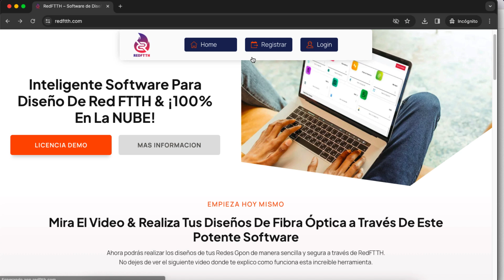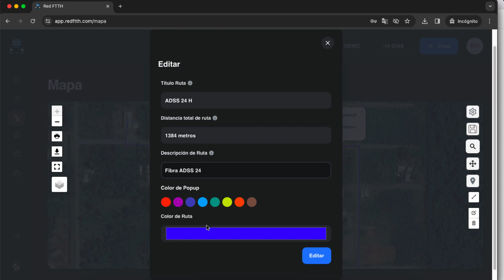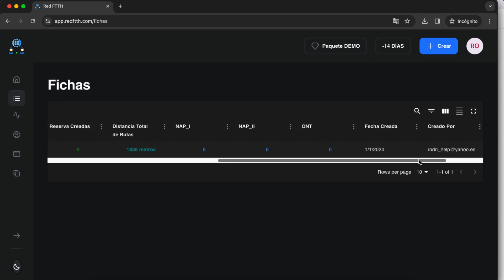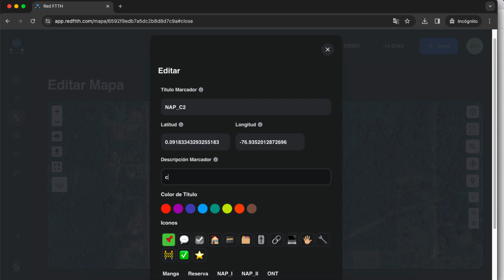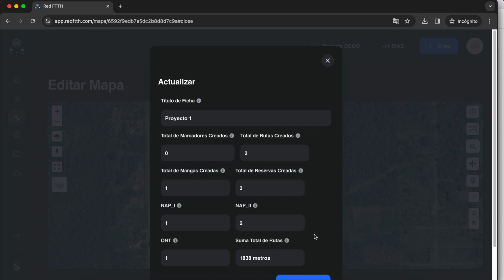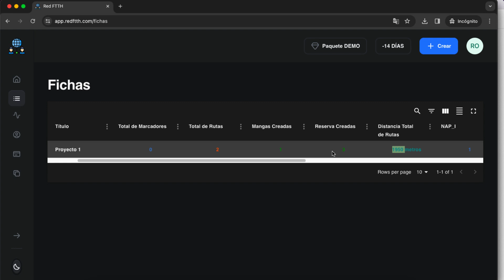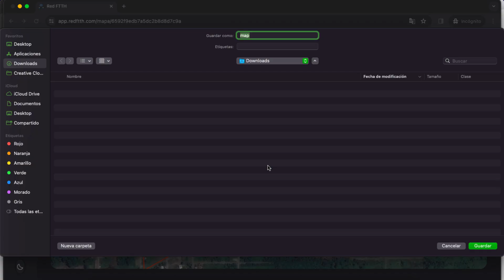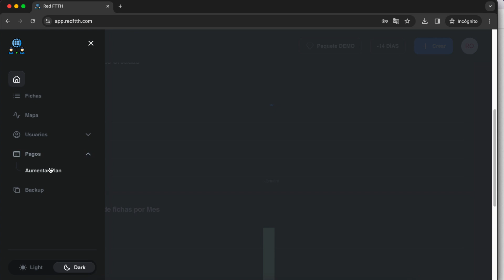REDFTTH | Diseñar tu red fibra optica con software REDFTTH.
Inteligente Software Para Diseño De Red FTTH

Servidor en la NUBE en Linux Debian, Ubuntu.